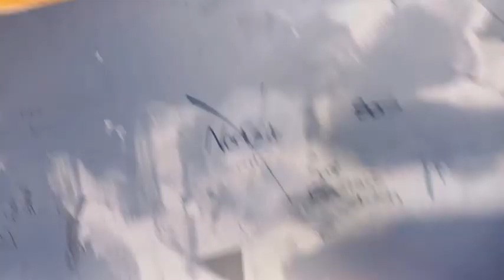WHAT'S THE FREAKIEST THING YOU'VE DONE?!!👀💦school vlog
samuel2smooth newchannel Make sure you Turn that bail on 🔔so you can be the First to know when I post a new lit Video🎥🔥